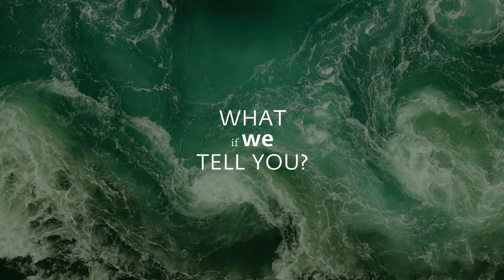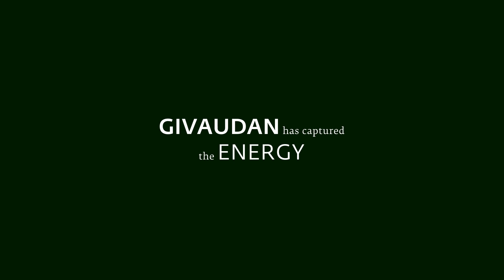Phytogaia™ and Thalassogaia™, nature-inspired innovative fragrance technologies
As summer’s lush, natural offerings begin to bloom, Givaudan is unveiling two, nature-inspired innovative fragrance technologies, Phytogaia™ and Thalassogaia™, designed in a nature-conscious way to bring the respective well-being benefits of forests and oceans into perfumes. Developed according to our Naturality Guide principles and purpose, Phytogaia™ captures the mood-boosting benefits of molecules emitted by the forest while Thalassogaia™ accords trigger the calming feeling of seawater.